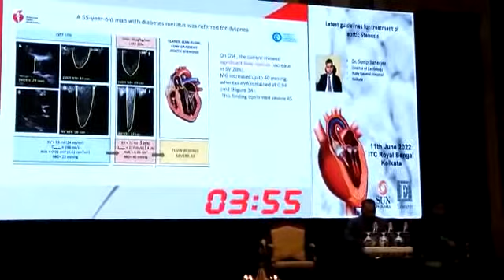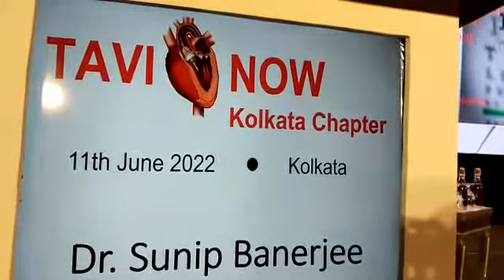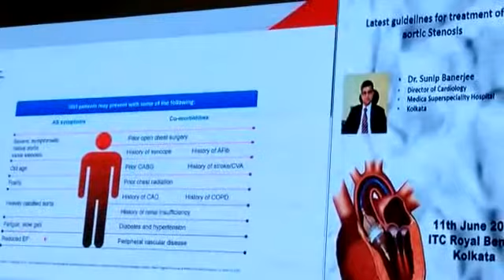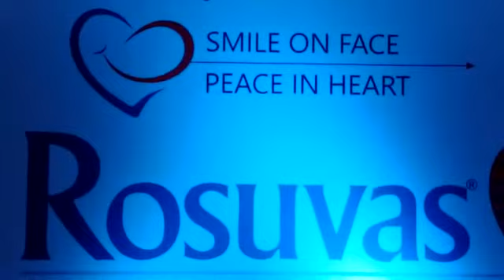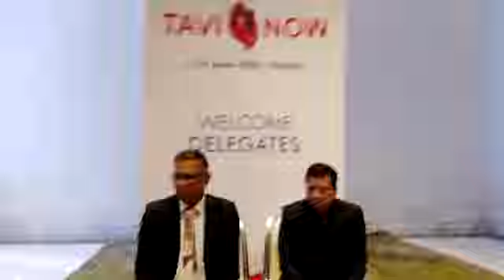হার্টের নতুন চিকিৎসা ট্রান্স অ্যাওর্টিক ভালভ ইমপ্ল্যান্টেশান / রিপ্লেসমেন্ট